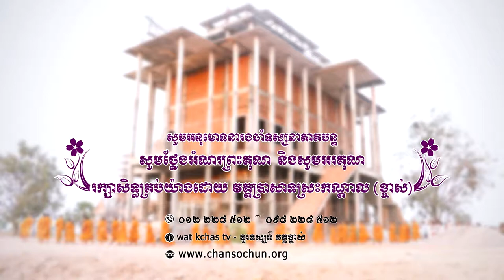ព្រះធម៌ទេសនាប្រចាំថ្ងៃ៦៥វត្តប្រាសាទស្រះកណ្តាល (ខ្ចាស់) ខេត្តបន្ទាយមានជ័យ/Chan Sochun